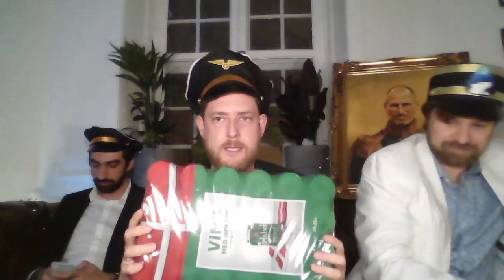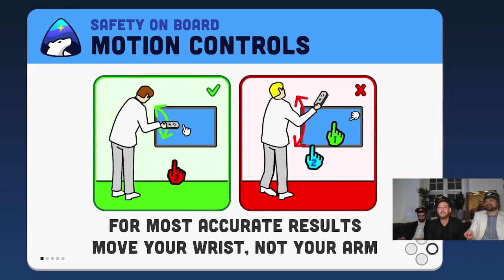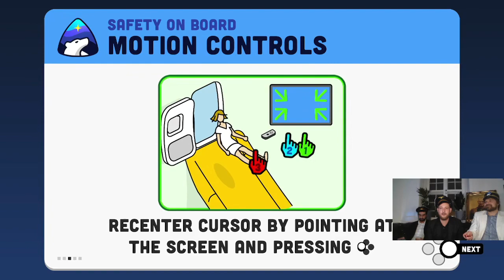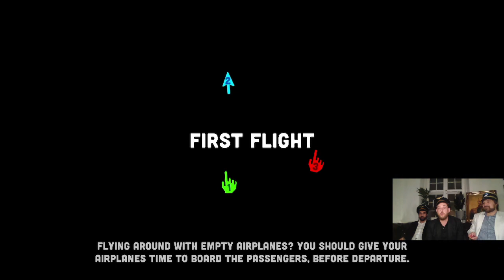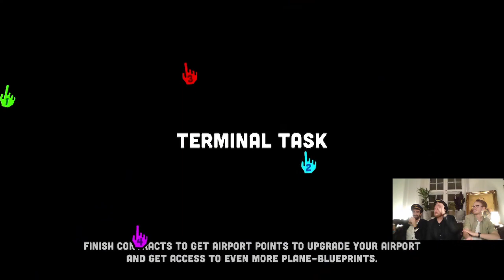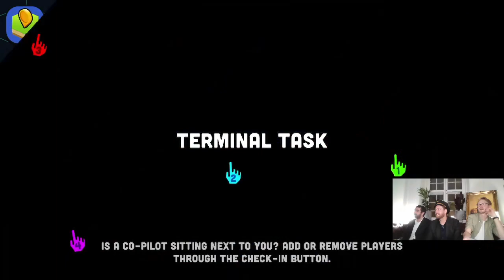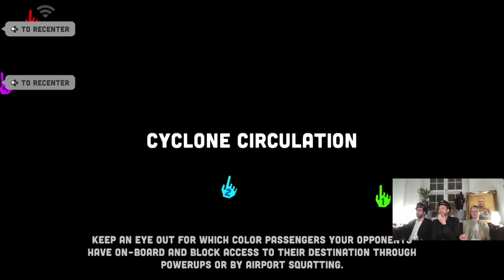Fly TOGETHER! Launch Developer Stream with Northplay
It's the eve before the launch of Fly TOGETHER! and we sit down to play our game and do a bit of Q&A.